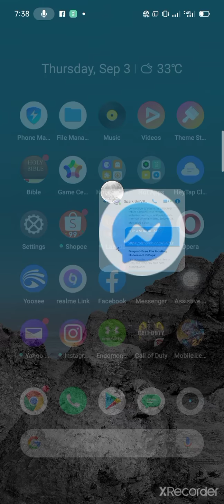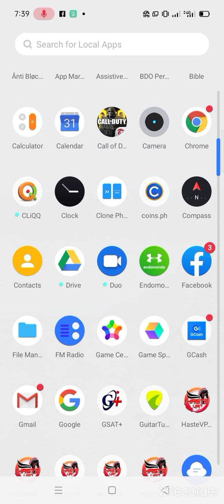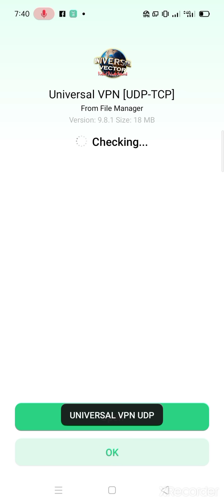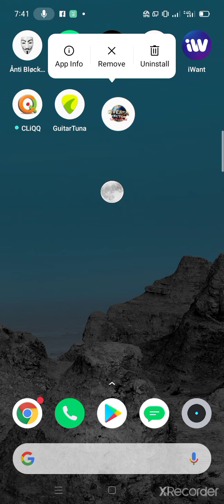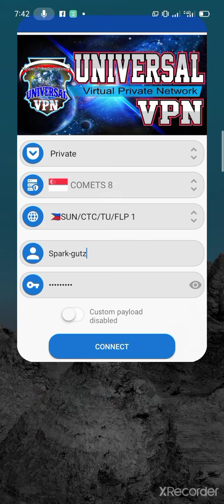Universal VPN Vector